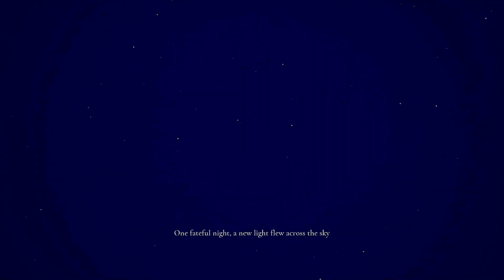Aron's Adventure | RPG | Fantasy | puzzles ep1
Aron's Adventure
Aron's Adventure is an Action Adventure RPG that takes place in a fantasy world called Elor. An ancient evil re-awakens and the fate of the land is thrown into Aron's hands. Aron will have to unite the people all while learning how to use his new abilities.

Aron's Adventure is a Third Person Action Adventure Game set in the new fantasy world of Elor.

An ancient evil re-awakens and so the fate of the land is thrown into Aron's hands. In Aron's Adventure you are tasked with fighting back this evil. You will be accompanied by an ancient spirit that will help you understand your new abilities and guide you in the right direction.

Take on your enemies from a distance with a bow or bring it up close and personal! In Aron’s Adventure you get to choose the way you take on your enemies!

Archery: Use your bow to take enemies out from a distance.

Abilities: Teleport arrow, rapid fire and explosive shot!

Melee: Face your enemies up close!

Abilities: Stab/assassinate, dash and ground slam!
Sword and Shield: Play it safe with the sword and shield! Give yourself extra protection in dangerous fights.
Heavy Sword: Need some crowd control? Use the heavy sword but make sure to hit your swings to not run out of stamina.
1H Sword: Perfect for single target combat, give up some defense for some extra offense.
Dual Blades: Overwhelm your enemy with quick attacks!
Twinblade: When Aron learns how to use the twinblade it will be the most difficult weapon to use but the pay-off is big! Crowd control and high damage, this weapon has it all.

As you get better at fighting enemies and as Aron grows stronger, more difficult weapons become easier to use! Difficult weapons may offer you a chance at more damage but they also require you to time your dodges and roles better while keeping a solid grip on your stamina!

Aron’s Adventure offers over 40 different enemies to fight!

Dozens of different grunts that will challenge you in different combinations. Big boss fights and mini boss fights, every region will throw multiple challenges at you to overcome! From small spiders to zombies and even a dragon!

Do you have what it takes to drive back the evil that is facing Elor?

Not all you do in Elor is fighting, you will explore different corners of our world in multiple open levels and over a dozen smaller linear levels!

Environmental puzzles!
Platforming puzzles!
Crafting equipment!
Enemy encampments.
Plenty of sidequests.
And more!

Adventure | RPG | Fantasy

I would like to thank you for all the support you have given to my channel and if you would like to continue to help out with tips/donations it would be much appreciated, Bless you.